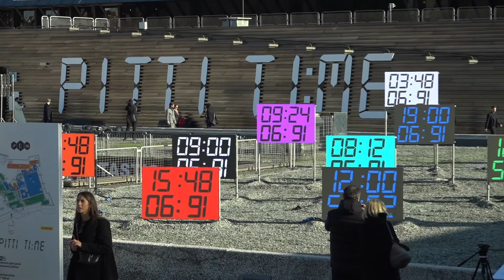Sostenibile, elegante e innovativa: le tendenze della moda maschile a Pitti Uomo 105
Il tempo è il tema di questa nuova edizione in programma dal 9 al 12 gennaio: stand affollati e novità dalle aziende toscane, con una forte impronta green